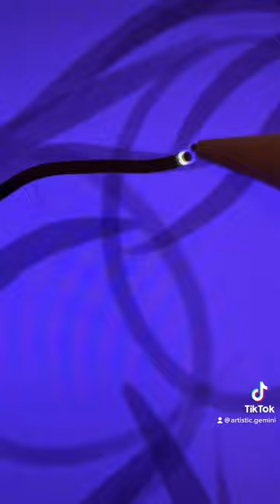Human Centipede Washi Tape